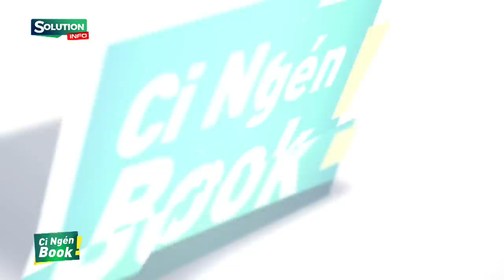IMAM BABACAR SYLLA CORRIGE S.MOUSTAPHA SY ET REVIENT SUR LA DATE DU 16 SONKO LIGNOUKO DEFF...